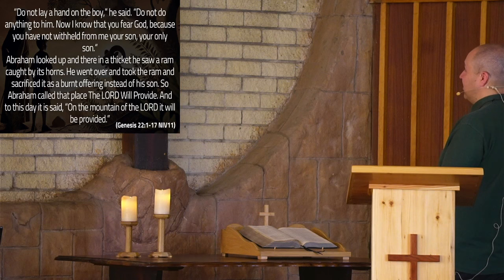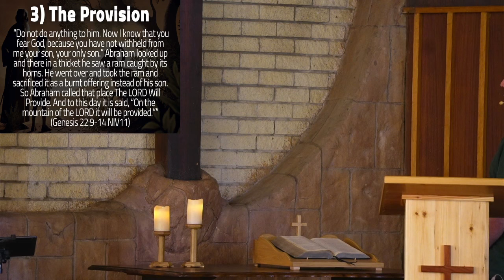Abraham's Test (Father of Nations week 9) | Ps. Luke Powell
Luke preaches from Genesis 22, wrapping up the Abraham series with a look at his difficult test.